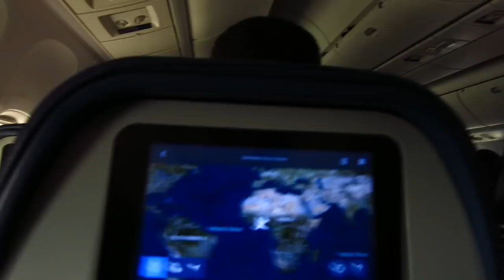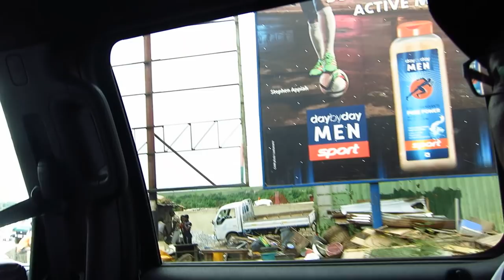Ghana Vlog part1 || This is Home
It's finally here! And for those of you who knew where I was, thank you for your patience. I hope you enjoy the first part. This is home...This is Ghana.

Lucky Mensah- Old School

Buk Bak- I'm Going 2 Come

Gyedu Blay Ambolley-Simi Rapp

Samini- My Own

Gasmilla - Ak3somorshi